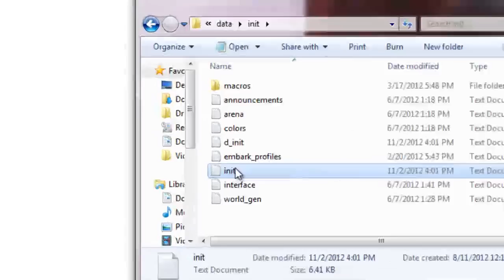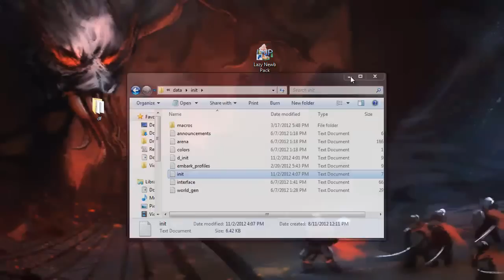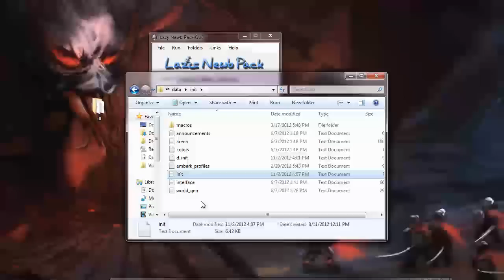How to Use Fraps with Dwarf Fortress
So, recording high quality gameplay of Dwarf Fortress is a bit tricky. In this video I show how you a simple setting that permits the use of Fraps (or any similar screen capture program) to record Dwarf Fortress.

"How to enable fraps in dwarf fortress"
"How to record Dwarf Fortress"